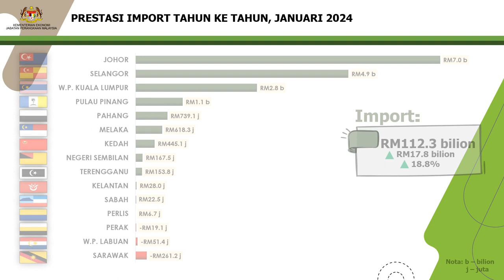1 MAC 2024 | Statistik Eksport Import Mengikut Negeri, Januari 2024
Statistik Eksport Import Mengikut Negeri, Januari 2024.

Sumber: DOSM